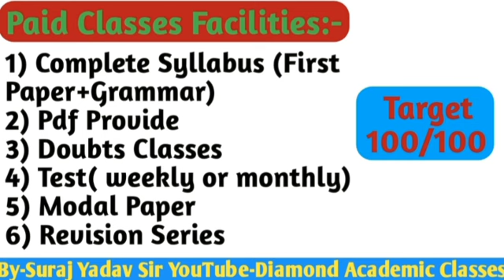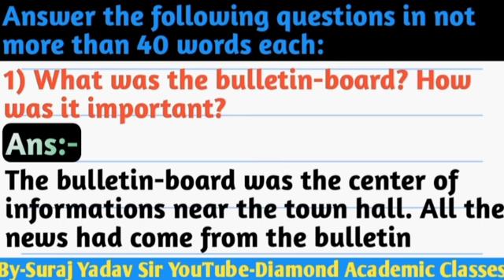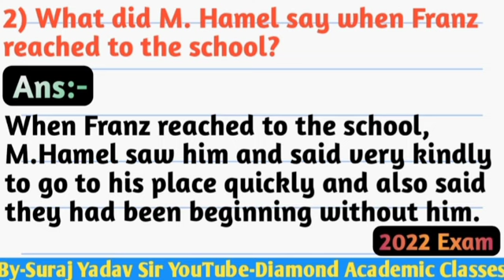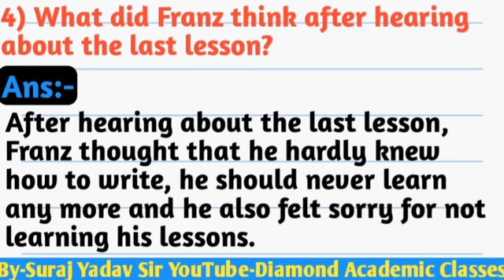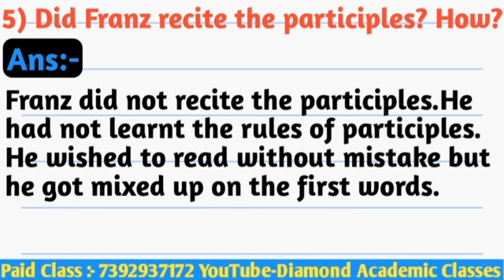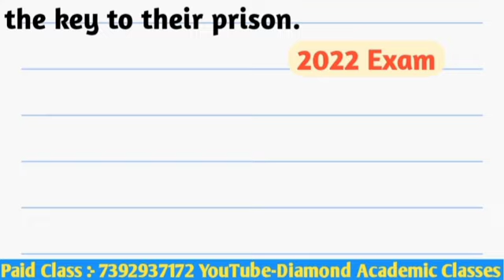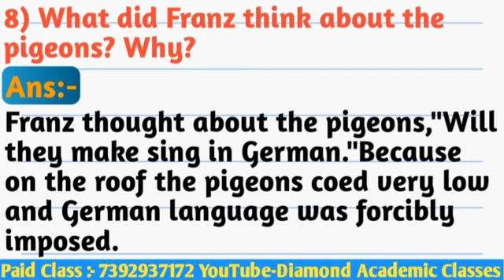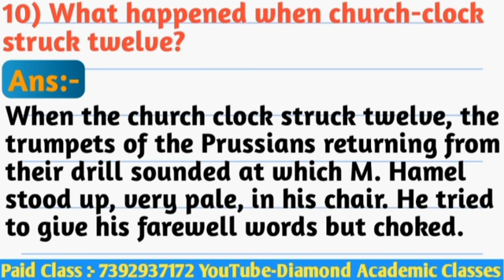The Last Lesson Short Questions Answer,UP Board Class-12